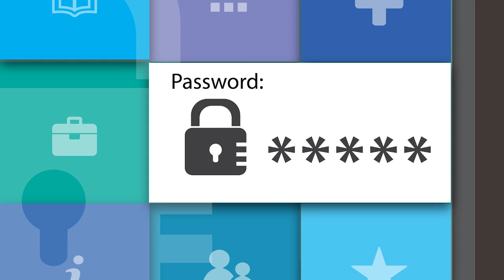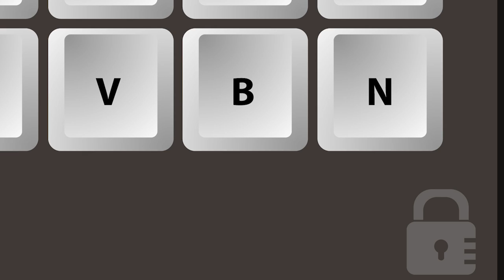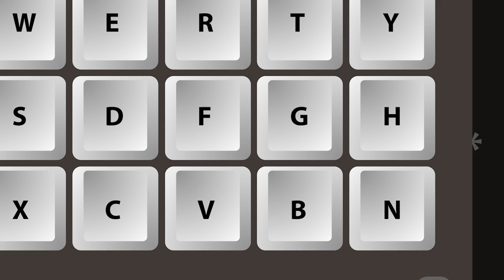¿Qué es la seguridad en la red?